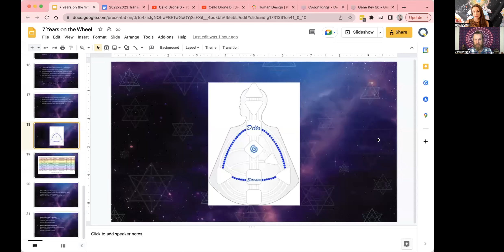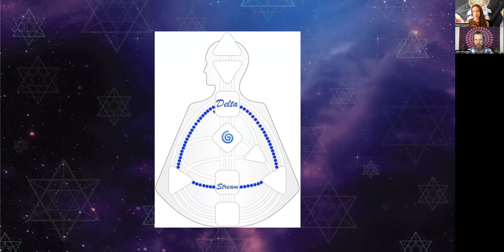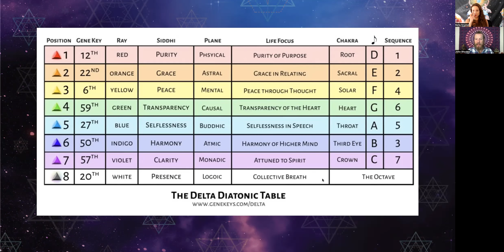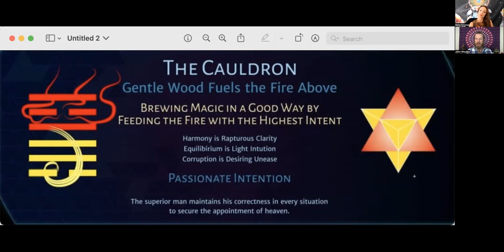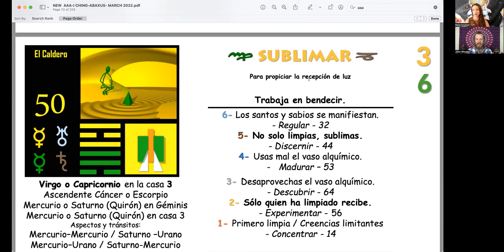Gene Key 50 I Lunar Alchemy I Elements & Archetypes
During each Lunar Cycle we meet once a week to discuss and access and integrate the wisdom of the Gene Keys through the illuminated pathway of the current solar and lunar transits.

If you join our Lunar Alchemy Membership you also receive a powerful Quantum Healing Transmission during each session. The transmission recodes your energetic field for harmony with the flow of Cosmic energies and accelerates your path of higher frequency embodiment.